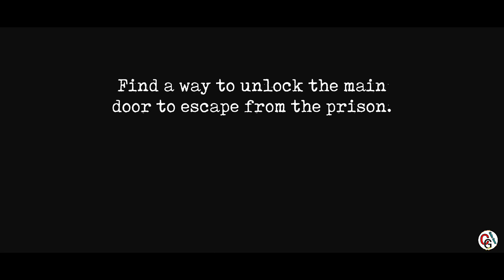Mr. Meat 2 Main Door Escape Easy Mode | Full Gameplay Hindi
Mr Meat 2 Main Door Escape Easy Mode | Full Gameplay Hindi | First Version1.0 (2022) √

Hey Dosto,